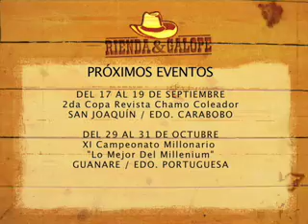toros el hatillo homenaje a santa rosalía de palermo 3er negro